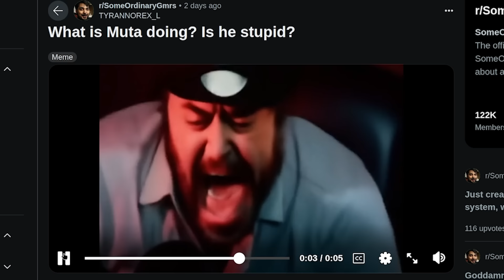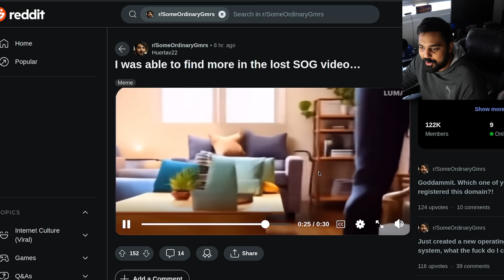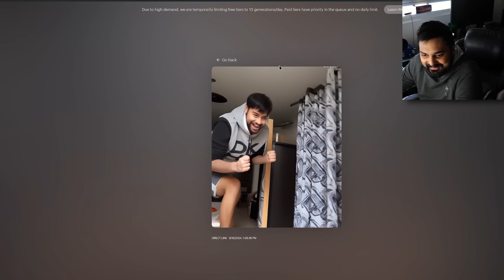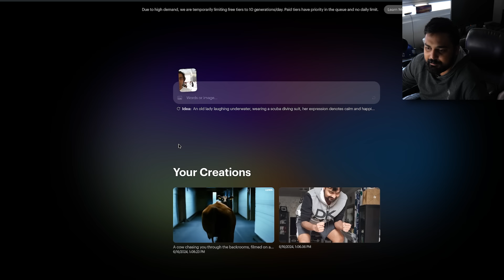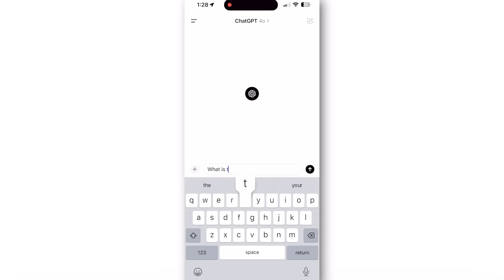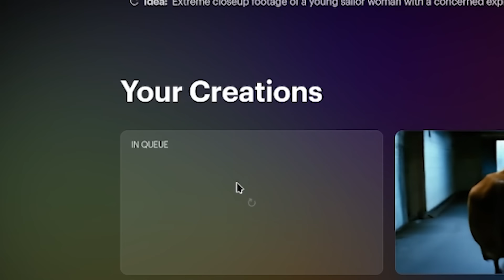Please Stop Doing This To Me...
Hello guys and gals, it's me Mutahar again! This time we take a look at some new tools that are turning images into full blown videos. My own community has been taking memes of me and turning them into straight up horrific fever dreams and it's time to really sit down and discuss them.